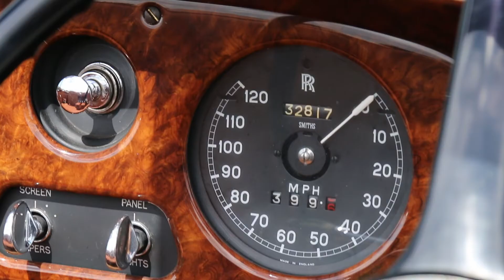Lot 426 - 1961 Rolls-Royce Silver Cloud II PKW Adaptation